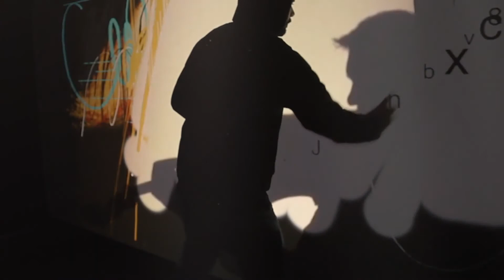Saison 20/21 - Égérie(s)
Jean Lacornerie présente "Égérie(s)", création du Quatuor Debussy mis en scène par David Gauchard et en image par Primat, à voir et à écouter du 23 au 24 février 2021 au Théâtre de la Croix-Rousse.